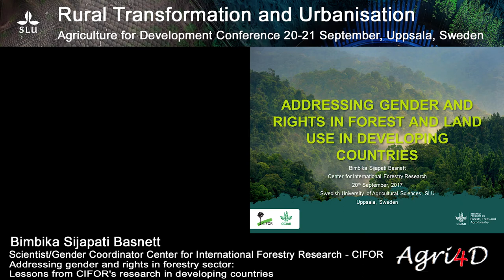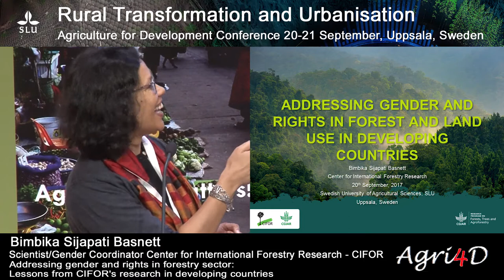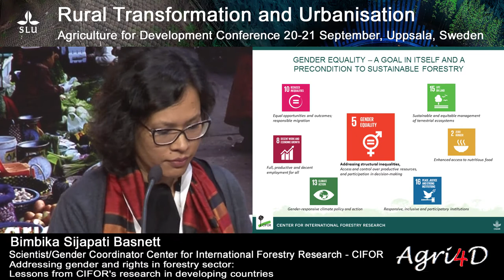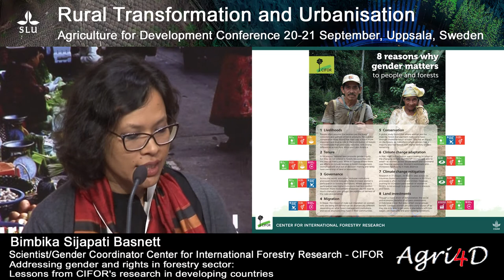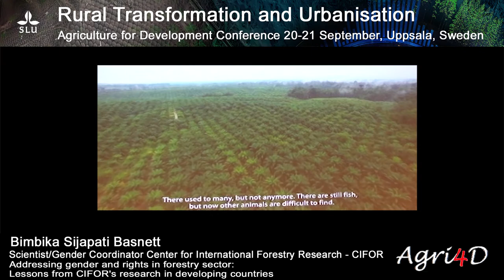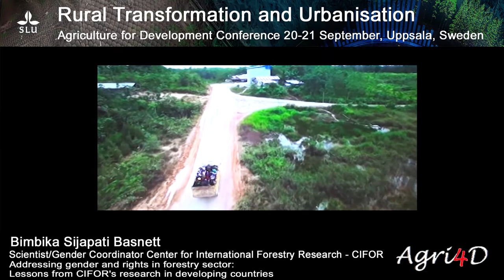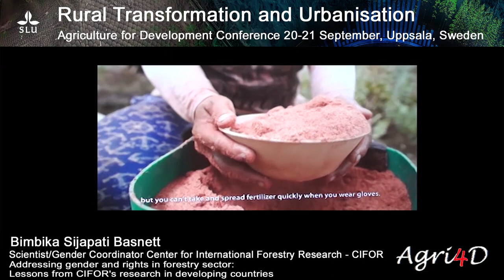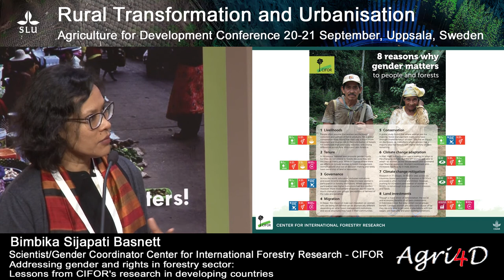Agri4D 2017 - Bimbika Sijapati Basnett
Addressing gender and rights in forestry sector: Lessons from CIFOR's research in developing countries.  Bimbika Sijapati Basnett, Scientist/Gender Coordinator Center for International Forestry Research - CIFOR